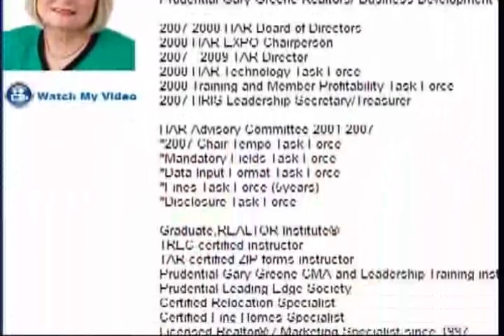July Chairman's Update